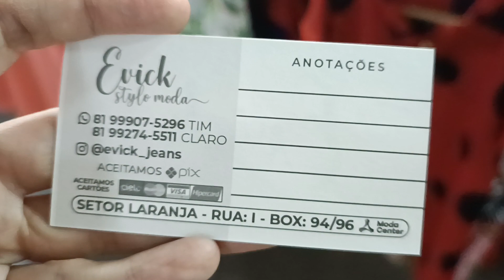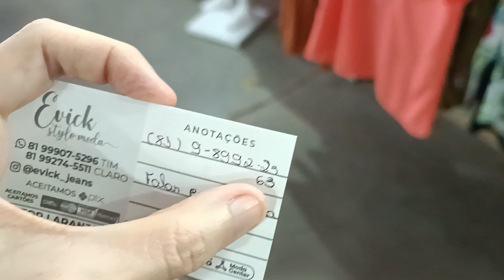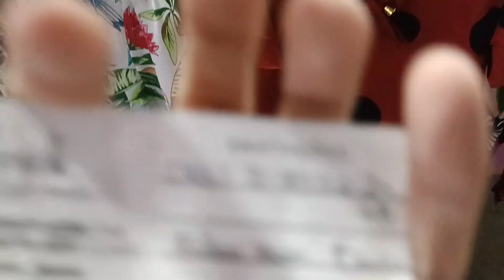MODA CENTER SANTA CRUZ PE, MODA EVANGÉLICA ARRUMADA, BLUSAS E MACACÃO ENVIA TODO BRASIL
Olá amores, sejam bem vindas. Pra quem não me conhece me chamo Iral, e pesquisei moda evangélica, saias jeans moda evangélica e blusas. Espero que gostem.